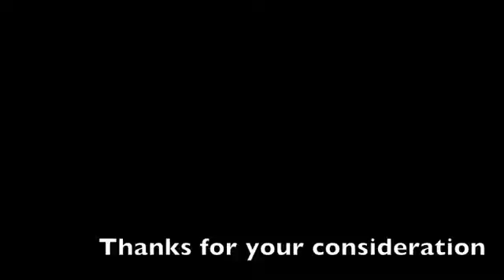A Non-Mydriatic Eye Examination Tool for Ontario's Family Health Centres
The internal eye exam is an often overlooked and poorly assessed component of the physical exam in the primary care office. Fundoscopic examination by handheld ophthalmoscopy of the eye is meant to identify signs of local disease or systemic disease. Glaucoma, diabetic retinopathy and cataracts are examples of three common conditions which may be identified by fundoscopy. Most primary care physicians are trained and expected to be competent in ophthalmoscopy, yet compliance remains unacceptably low, with one study finding only 49% of diabetic patients are screened by their primary care physician for retinopathy. Furthermore, the fundoscopic exam is both technically challenging and lacks sensitivity.

Forus is a healthcare technology company formed in India in 2010 that has developed and implemented 3nethra, an ophthalmology pre-screening device that uses non-mydriatic (no dilation required) retinal photography, and refractometry. This device is a portable, non invasive, and easy to use examination tool of the eye that is able to diagnose five major ailments including diabetic retinopathy, cataracts, glaucoma, corneal problems, and refractive error. The device combines retinal photography, corneal imaging, and refractometry in a single device. It has improved access to screening through its portability and by overcoming the traditional need for availability of highly skilled ophthalmologists.

We believe screening within family health centres using devices such as Forus' 3nethra can reduce the burden on ophthalmologists and specialized eye centres. We believe 3nethra can play an important role within family health centres for early detection of eye and systemic disease, timely and appropriate referral for treatment, improved patient flow and compliance with follow-up assessments, reduced dependence on specialist care, and ultimately reduced costs associated with under-diagnoses and delays in treatment of disease. Additionally, the information collected from assessments is electronically reported, enabling transmission, storage and accuracy in evaluating progression of disease.

"Colour Outside the Lines: A Reverse Innovation Challenge for Canadian Health Systems" is an open challenge to inspire current and future leaders to become active participants in shaping the transformation of our health care system. It is focused on finding innovations that are being successfully applied in the developing world/emerging markets that offer potential innovation to the Canadian Health System.

For more information about the Challenge and its partners, please

Note: The views and opinions in the video do not represent those of the Challenge or any of its partners.